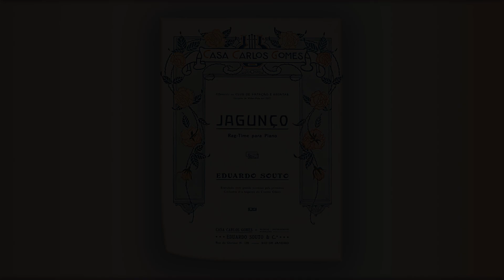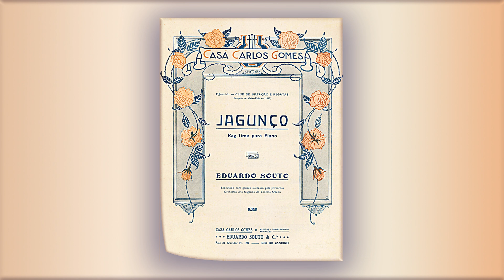Jagunço - Eduardo Souto - RagTime - Midi - Piano - 1917